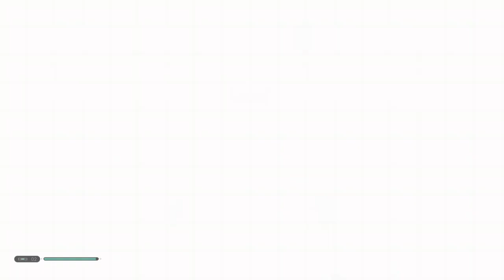star wars jedi: fallen order / fui resgatado / xbox one s / parte 1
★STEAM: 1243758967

Chave de produto do simulador de caminhão euro 2
mapa do simulador de caminhão euro 2
simulador de caminhão euro 1
Requisitos do sistema do simulador de caminhão euro 2
chave de ativação do simulador de caminhão euro 2
logotipo do simulador de caminhão euro 2

folha de dicas dos controles do teclado do simulador de vôo 2020
simulador de vôo 2020 ps4
folha de dicas de controles de teclado do simulador de vôo 2020 pdf
papel de parede do simulador de vôo 2020
configuração do simulador de vôo 2020
mapa do simulador de vôo 2020
logotipo do simulador de vôo 2020
lista de aeronaves do simulador de vôo 2020

setup gamer caminhão ats ets2 volante multilaser gabinete gamer mapa eldorado pro cadeira gamer pc gamer simulação euro truck simulator 2 american truck simulator jogo de caminhão tutorial ônibus passageiros caminhão ao extremo scania mercedes benz volvo daf viação jbl viação cometa viação lirabus viação itapemirim vida de caminhoneiro viagem realista  viagem ao extremo  campinas são paulo sergipe recife bahia guarulhos valinhos mapa americam brasil  mapa Rbr mapa sertão latam voegol voeazul boeing cessna airbus embraer